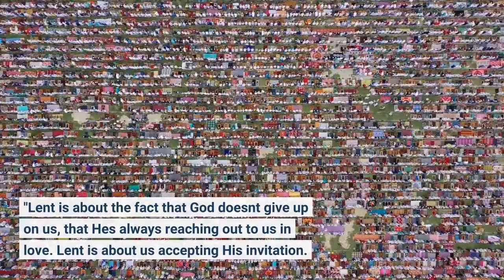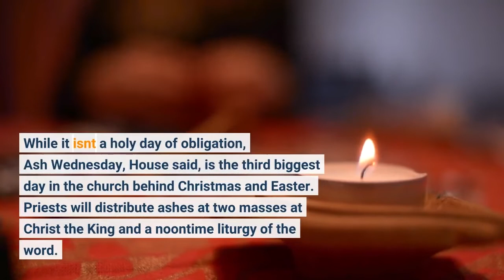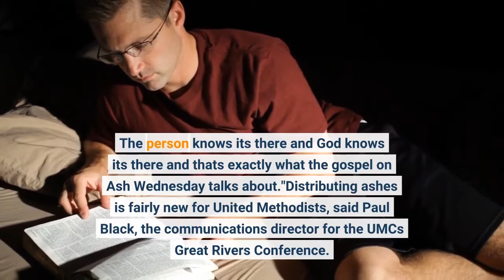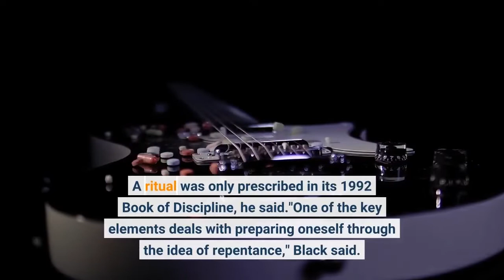Some church ministers are staying with ritual of sprinkling ashes on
Lent as a love story? The Very Rev. Christopher House challenges Christians to think in those terms."It's about God calling us back to Him in spite of our sinfulness, in spite of the times we promise to be better and then we backslide," said House, the pastor of Christ the King Catholic Church in Springfield. "Lent is about the fact that God doesn't give up on us, that He's always reaching out to us in love. Lent is about us accepting His invitation. Lent is about us taking His hand and walking with Him in right relationship."See also: World-class linguist, journalist was a 'popularizer of language to the general public'For many Christians, the Lenten journey begins with Ash Wednesday leading up to Good Friday marked by Christ's crucifixion and his resurrection on Easter Sunday. The 40 days of Lent is reflective of the New Testament account of Jesus' fasting for 40 days in the desert before beginning his public ministry. Last year, the COVID-19 pandemic changed the way many pastors distributed ashes. Trying to avoid skin-to-skin contact, the Vatican directed priests to sprinkle ashes on the crowns of people's heads, a practice from the Middle Ages still done in some European countries. Local and area Episcopal churches followed suit or priests were encouraged to use a cotton swab to apply ashes. Others avoided distributing ashes altogether. While it isn't a holy day of obligation, Ash Wednesday, House said, is the third biggest day in the church behind Christmas and Easter. Priests will distribute ashes at two masses at Christ the King and a noontime liturgy of the word. There is no directive from Rome this year, but House remains a fan of sprinkling ashes atop the head for scriptural reasons. Priests have discretion, he said, on how they want to distribute ashes."For the Christian practice of it," House said, "I look to the Gospel of Matthew, which is always on Ash Wednesday, where it clearly says, 'When you fast, wash your face and comb your hair and do not appear to be fasting.' Yet we trace this in some cases gigantic cross of ashes on our foreheads."To me, that practice has always been contrary to what the gospel says that day, so I'm very much a fan of the ashes on the top of the head. The person knows it's there and God knows it's there and that's exactly what the gospel on Ash Wednesday talks about."Distributing ashes is fairly new for United Methodists, said Paul Black, the communications director for the UMC's Great Rivers Conference. A ritual was only prescribed in its 1992 Book of Discipline, he said."One of the key elements deals with preparing oneself through the idea of repentance," Black said. "It's a time for reflecting on our own humanity. The ashes represent our mortality."The imposition of ashes is just a way of reminding us as we begin that journey that we're not God, but God's good creation and in that our bodies won't last forever and eventually you come face to face with death.